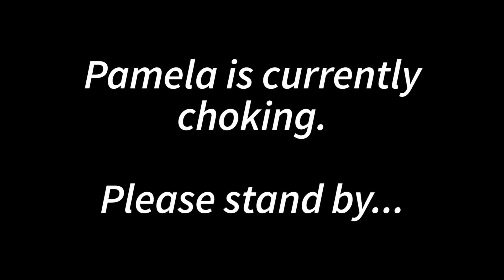"How to Get Out of the Friend Zone" & Other Guy Talk: Style, Dating, and Joisey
I brought my friend Scott on today to talk about a guy's take on style, cruelty-free fashion and dating... and I ended up answering the age-old question "HOW DID HE GET OUT OF THE FRIEND ZONE?"

Bonus: Find out what actor I'm in love with, and why!

I hope you enjoy this episode! I certainly had fun doing something a little different today! :-D

xo,
Pamela